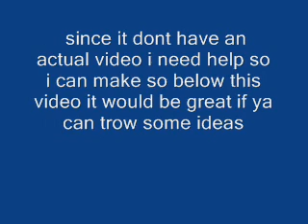jordin sparks vid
please subscribe and help me with this video idea :) and guys that wanna be in the video tell me which of the guys she mentions u wanna be my fly boy,bad boy,rock boy home boy,shy boy